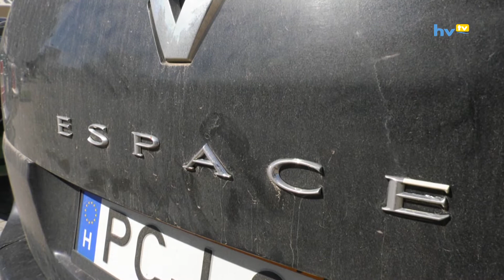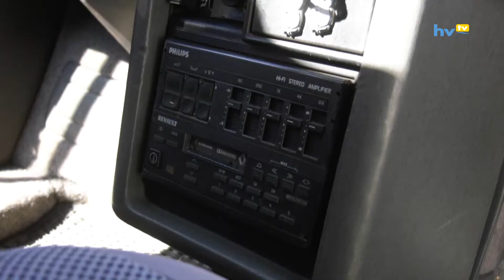Az Espace tulajdonosok is minket választottak